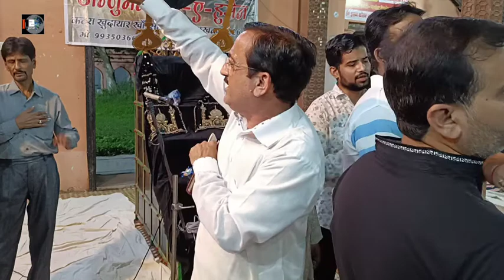कौन है अपना ग़मो की दास्ता किस से कहे | Anjuman Guldasta e Islam | Yaad e Gham e Raftgaa'n | 2021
Purdard Nauha - Kon Hai Apna Gham O Ki Daasta Kis Sai Kahe

Anjuman Guldasta e Islam Lucknow

Yaad e Gham e Raftgaa'n

1443 Hijri 2021

Zer e Intezaam Anjuman e Raza e Husain

Venue : Karbala Diyanat Daula Bahadar Kazmain Road Lucknow India

Global Released  I 12 WORLD Lucknow India